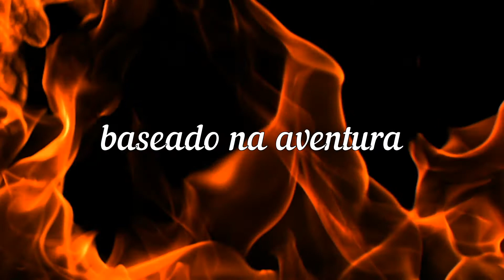A Cidadela Sem Sol (Acordo Fechado) ep 6 teaser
"Nossos aventureiros se encontraram em certa desvantagem, então decidiram fazer um acordo, um tanto perigoso".
Podcast epecial em galera, pra ouvir basta ter spotify ou qualquer plataforma de podcast, Links ai pra vcs curtirem essa evntura épica e divertida.